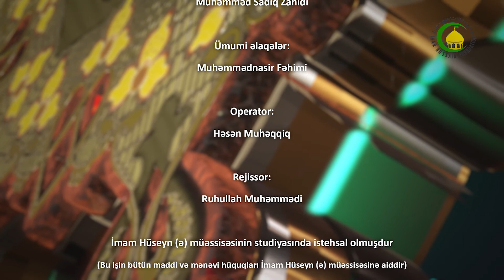103 İnsanlara xidmət göstərmək - Höccətül-İslam Firuz Yaşaroğlu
103  İnsanlara xidmət göstərmək - Höccətül-İslam Firuz Yaşaroğlu